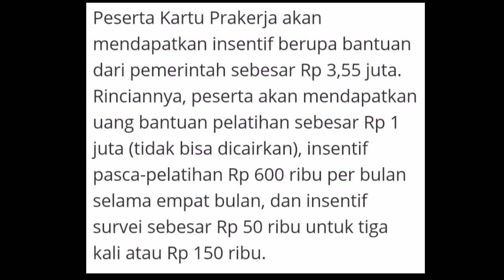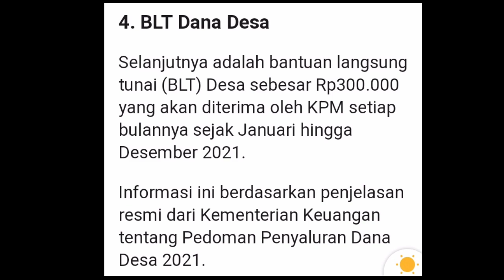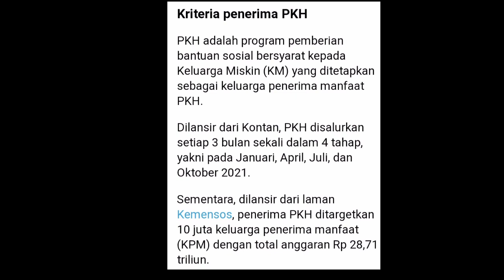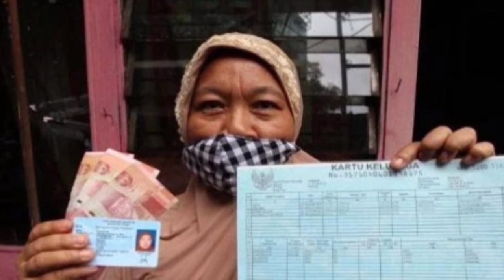5 Bantuan Pemerintah Bakal Meluncur Di bulan Juli 2021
jenis bansos ini akan disalurkan lagi di bulan Juli 2021